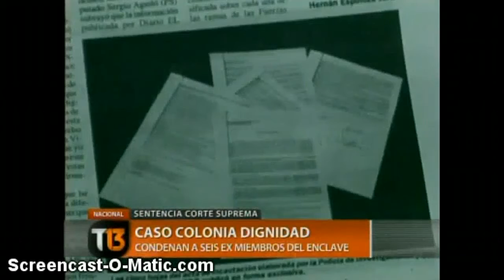Sentencia Villa Baviera C13 YouTube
Ex ministra ( prima de Pinochet ) dice que clases las impartía Jaime Guzmán :

La ex ministra del régimen militar, Mónica Madariaga , dijo no tener "nada que ocultar" de sus vínculos con la ex Colonia Dignidad, pero además quiso aclarar otras conexiones:

"Yo sé que Jaime Guzmán (el asesinado ex senador de la UDI) le dio clases a Pablo Longueira, Luis Cordero y Andrés Chadwick (todos dirigentes de la Unión Demócrata Independiente) en el interior de la Colonia Dignidad".

Agregó que esos miembros de la UDI "eran adoctrinados en ese lugar, ahí se les formó políticamente, les hacían clases. Jaime Guzmán los instruía y les daba charlas, lo hacía al estilo platónico, se paseaba por los campos dictando clases. Todos ellos sacaron un gran provecho de Colonia Dignidad. Ahora no dicen nada".

Mónica Madariaga ligó también a ese lugar al senador de la UDI Hernán Larraín, "quien era muy amigo de la gente de Colonia Dignidad" y habló que ese lugar "fue utilizado como campo de entrenamiemto" de dirigentes de la UDI.